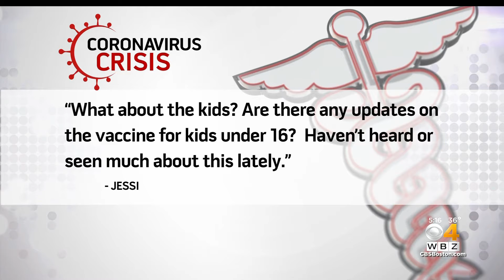Moderna Looking For Help Testing COVID-19 Vaccine On Children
Moderna is looking for help testing its COVID-19 vaccine on children. WBZ-TV's Dr. Mallika Marshal reports.